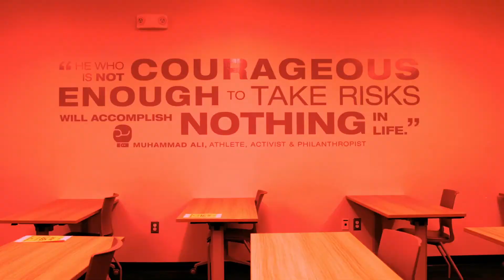The ROC - Jahmicah's Story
The ROC is here to serve Charlotte students. Their mission is to educate and mentor high school students for technical education and career opportunities in the construction industry.

Their accredited program provides a Career & College Promise Pathway where selected students receive dual high school and college credits. Juniors and seniors receive skills training in advanced carpentry, electrical, HVAC and construction management through a combination of structured classroom and applied learning on the job with local professional mentors.